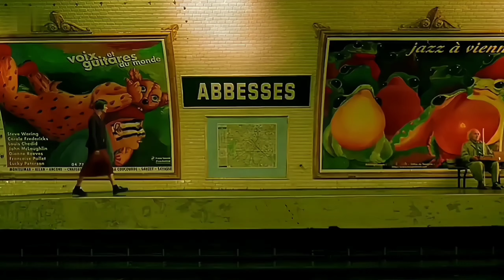Solitude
Video Credit : intothefabula

finding beatitude in solitude. • Solitude. We need it to ponder into oneself, to get bewildered into our own thoughts to whisper to ourselves that this moment is the paradise. It is that one step of dauntlessness to step away from the crowd and to disappear, not yearning for any closeness or company, but finding beatitude in solitude. It's like sipping a good cup of coffee, in the void, savoring it's aroma and flavour, and to feel each and every sip in it's fullness, not thinking of anyone or anything. Like a journey, to nowhere, all alone, and letting it sink itself, be it happiness or sadness or excitement. To explore the exhilarating company of oneself, the true happiness of solitude.